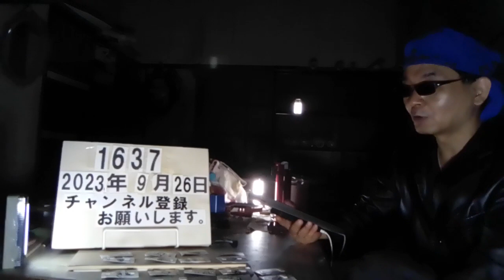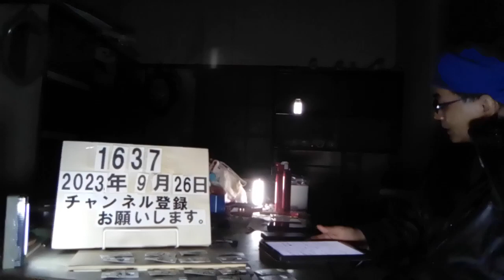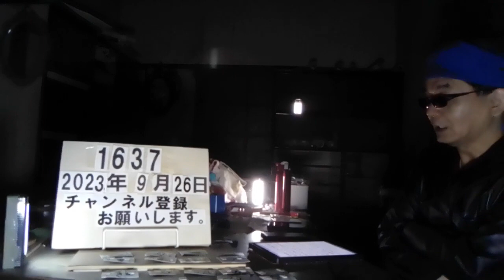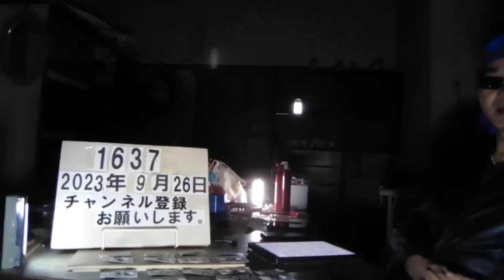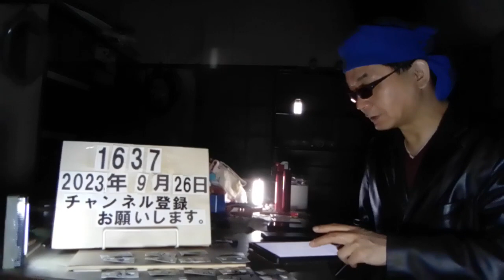＃1637 ぼったくりロードサービス！ロードサービス“高額請求”…被害訴える人に“共通点” 2023.9.26.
3480円が24万円に…ロードサービス“高額請求”…被害訴える人に“共通点”

9/21(木) 14:11配信

All Nippon NewsNetwork(ANN)

自動車トラブルの際に駆け付けてくれるロードサービスで高額請求を受ける被害が相次いでいます。ホームページには「基本料金3480円」と記載されていましたが、24万円請求された被害者もいました。 ■現場にレッカー車ではなく…乗用車で　 被害を訴える男性（20代）：「怒りはありますし、法外な値段を請求されてるんで、許せない気持ちはありますね。詐欺じゃないの？とか、ぼったくりじゃないか？みたいな言われましたけど」　 「法外な値段を請求された」と話すのは、大阪府に住む20代の男性。今年2月の朝、会社に行こうと車を運転中、突然、道路上にネコが飛び出してきました。とっさにハンドルを左に切ると、ネコは避けられたものの、標識に激突。自走できない状態になってしまいました。　 被害を訴える男性：「ここが車が入ったあと、ぶつかったところです。エアバッグも全部出てきて。あとはエンジンも動かなくなって。だいぶ（頭が）真っ白になるというか、一瞬何が起こったか分からないというか」　 警察に通報後、男性はスマートフォンでロードサービス会社を探します。　 車の事故や故障の際に駆け付けるロードサービス。「大阪、レッカー」と検索すると、一番上に出てきたのが「基本料金3480円から」「最短10分」と書かれたレッカー業者でした。　 被害を訴える男性：「安い値段、すぐ来ますとか書いてあって、ちょっと安心した部分もあって。名前も、それっぽい名前だったので」　 男性が電話すると、業者は「神戸から向かうので、2時間半ほどかかります」「料金は8万円ほどになります」といったそうです。　 ホームページで見た金額との違いや、神戸から事故現場の大阪・熊取町に2時間半かけて向かうなど、違和感を覚えたといいますが、相場も分からなかったため、男性は業者に作業を依頼しました。　 結局、業者がやってきたのは3時間後。しかも、レッカー車ではなく乗用車に乗ってやってきたのです。　 被害を訴える男性：「レッカー車が来ると思ってたんですけど、ちっちゃめの車に乗った大学生風の人が降りてきて。だいたいレッカーを僕はお願いしてるんで、それ（乗用車）で来られてもって感じではあるんですけど」　 不審に思い、証拠を残すため動画を撮影し始めました。　 その時に撮影された映像です。レッカー業者の男性は乗ってきたベージュの車を、事故を起こした男性の車のすぐ後ろに止め、車の下をのぞき込んでいる様子が確認できます。　 「悪い予感」は、的中しました。　 被害を訴える男性：「20万円はいかないですけど、14万円から20万円の間ではやらせてもらいますみたいな。次また呼ぶの2、3時間かかるのかなと思うと、結構道もふさいでいたので、ちょっと申し訳ないなという気持ちもあって」　 すでに事故から3時間以上が経過し、その間ずっと道路をふさいでしまっていることもあり、そのまま作業を依頼しました。その結果…。　 被害を訴える男性：「見せてきたのは、24万円ですっていうことやって」 ■約1カ月後に…突然「10万円返金」を申し出　 実際に、業者から受け取った請求書です。「基本料金3480円」の他に「レッカー車出動費4万6000円」や「車両運搬費7万7000円」など、いくつもの追加料金が並んでいます。　 被害を訴える男性：「だいぶ最初との差がありすぎて、説明もされたんですけど。この1個1個が何万円とかになってくるんで。それがちょっともう『だいぶ高いな』と正直思った」　 ホームページの基本料金3480円は、あれよあれよと追加料金が加わり、なんと24万円に。さらにホームページには「カードOK」の文字がありましたが、現金での支払いを求められたといいます。　 被害を訴える男性：「『これ以上は…』『頑張ったんですけど』という感じやったんで。僕20万円しかおろしてなかったんで、コンビニでもう10万円ほどおろして」　 結局、男性は現金で24万円を支払いました。　 被害を訴える男性：「保険会社とか車屋さんに相談したときに、ちょっとそれおかしいぞということになって。その時に、僕はだまされたのかなと。やっと気づいたっていう感じです」　 レッカー業者にだまされたと感じた男性は、弁護士や国民生活センターにも相談し、クーリングオフを希望する旨を業者に伝えたといいますが…。　 被害を訴える男性：「クーリングオフをしたいんですけどと言ったら、向こうは『あ～』って濁す感じで」　 その後も、男性らが業者に連絡を入れ続けると、およそ1カ月後に突然「10万円の返金」を申し出てきたといいます。　 被害を訴える男性：「法外な値段を請求されているんで、許せない気持ちはありますね。弱っている人や気持ちが焦っている人につけ込むのが仕事っていうか、それでお金を稼いでいるのは、改めて恥ずかしいとか、思ってほしいなとは思いますね」　 レッカー業者のホームページにあった神戸の住所に行ってみました。マンションのインターホンを押しても、応答はありませんでした。　 郵便受けの上には「裁判所からの通知」や「弁護士からの郵便物」が無造作に置かれていました。男性の他にもトラブルを起こしていたのでしょうか。　 さらに、当日対応したレッカー業者の男性に電話をかけると…。　 当日対応した業者男性：「どういうことですか。僕は、もう関係ないんで。あの関わりたくないんで、大丈夫です」　 業者の男性は「すでに自分は関係ない」とだけ話し、電話は切れてしまいました。　 ホームぺージに記載のあるお客様ダイヤルに電話をしてみると、オペレーターの女性が電話に出ましたが、「担当者から折り返す」と話し、その後折り返しはありませんでした。 ■“24万円”は適正？JAFなら価格は？

　車のレッカー移動で24万円というのは、「適正な料金」なのでしょうか？　 JAF市川基地を取材すると、先ほどのレッカー業者との明らかな違いが浮き彫りとなりました。　 取材中、要請が入ったのはパンク修理やバッテリー交換など3件。どれもレッカー車で現場に向かっています。　 JAFによると、どこの現場にも、いかなる状況にも対応できるよう、原則、レッカー車で向かうといいます。　 また料金については、次のように話します。　 JAF千葉支部ロードサービス課　越智寛之班長：「基本料金が8380円、作業料金が4750円、合わせまして1万3130円からプラスしまして、1キロごとに730円の牽引（けんいん）料が発生します」　 牽引する距離にもよりますが、2万円ほどで済むケースが多いといい、レッカー業者が請求した24万円という料金は、JAFと比べてはるかに高いことが分かります。　 急激に増え
ているロードサービスの高額請求トラブル。国民生活センターも、注意を呼び掛けていますが、なかには逮捕者も出ています。　 車のバッテリー交換を依頼した男性に対し、契約の解除に関する事実を故意に伝えなかったなどの容疑で、ロードサービス会社の社長ら5人が20日に逮捕されました。　 この会社は、低価格をうたったネット広告を表示していましたが、実際の請求は、広告よりも高額だったといいます。さらに、ネット検索でこの会社が上位に表示される仕組みを管理していたとみられています。 ■パンク修理19万円…担当者を取材　 都内に住む男性も、ネット検索で上位に表示されたロードサービス業者から高額な請求をされたといいます。　 被害を訴える男性：「やっぱり思い出すと悲しくなりますよね。この日は一生、忘れられないので…」　 今年3月、家族と外出した男性は、運転中に車がパンクし、走行できなくなりました。　 男性は保険に加入していましたが、突然のトラブルで気が動転していたことと、とにかく早く家に帰りたいという思いからスマートフォンで「タイヤ」「パンク修理」と検索。すると一番上に出てきたのが、「パンク修理2480円～」「最短10分」と書かれた業者でした。　 被害を訴える男性：「やっぱり安いですし、すぐ来るっていうところで頼みましたね。『もう、ここでいいや』みたいな感じで」　 その後やってきた業者はパンクした車を見て、「その場では直すことができない」「近くの修理工場まで、移動が必要」と口にしたといいます。　 実際に業者から受け取った請求書です。「基本料金2480円」の他に、「緊急対応費3万9200円」や「フルフラット積載3万4000円」など、いくつもの料金が追加され、合計金額は18万7000円にもふくれ上がっていました。　 被害を訴える男性：「その当時は、仕方ないのかなと思いましたけど。よくよく冷静になって考えてみたら、『ちょっと高いよな』っていうところはあった」　 パンク修理でおよそ19万円。あまりにも法外な金額を請求した業者に、私たちが連絡すると、担当者を名乗る男性が取材に応じました。　 業者：「基本的には、現地で作業に入る前に見積もりを出させていただいて、よろしければ作業に入るという形は徹底しています。電話口で対応させていただくなかで『2480円で作業ができます』という形では、一切お答えしておりません。『作業代金は、あくまで別途になります』と説明させていただいたうえでの出動を基本としております。相場より高いとなるところもあると思いますが、あくまで一般のロードサービス業であれば、だいたいこのくらいの料金にはなってくるかと思います」 （「羽鳥慎一 モーニングショー」2023年9月21日放送分より）